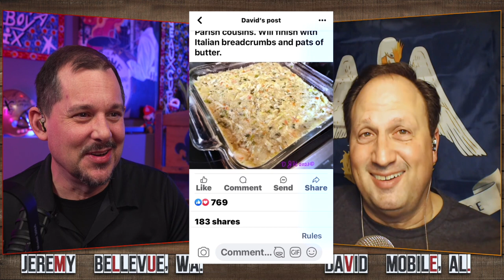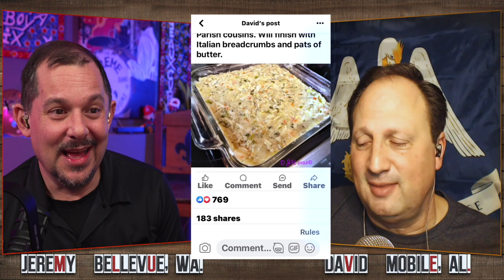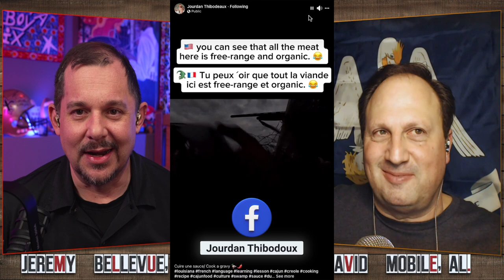Cajun End of Year Spectacular!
In our Rainy Cajun Podcast's Year in Review episode, we reflect on the incredible journey that brought us here. As we delved into the world of podcasting, we witnessed the medium's growth and evolution in 2023, becoming an essential platform for insightful discussions and storytelling. Our podcast began with the vision of connecting with the vibrant and diverse culture of Louisiana, sharing captivating tales, and fostering meaningful conversations. Looking ahead to 2024, we're excited to explore even more enriching topics, from local legends and traditions to global issues with a Cajun perspective. We aim to continue fostering a sense of community through our show, creating engaging content that resonates with our listeners and brings people together, all while staying true to our Louisiana roots. The future of Rainy Cajun Podcast promises more captivating stories, intriguing interviews, and a deeper dive into the cultural tapestry of the bayou state and beyond.

✴️Rainy Cajun is recorded and streamed using Ecamm.